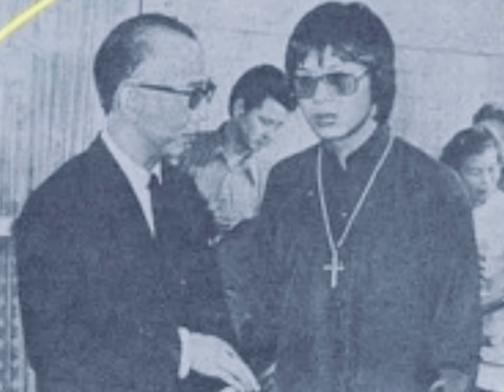Game of Death fact check !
Recently, a documentary came out on game of death. There was missing information. Here is just a couple of pieces that they forgot.  there is dozens more.